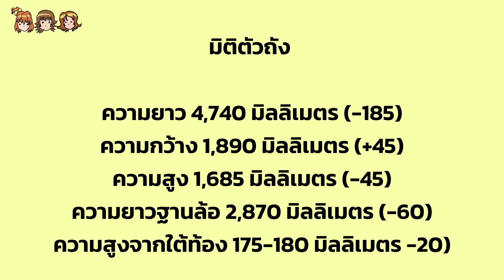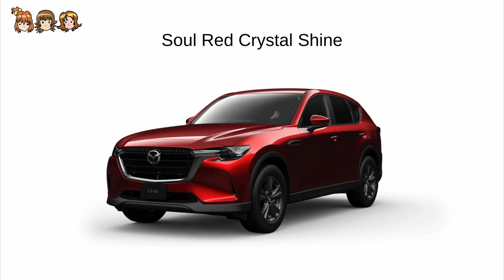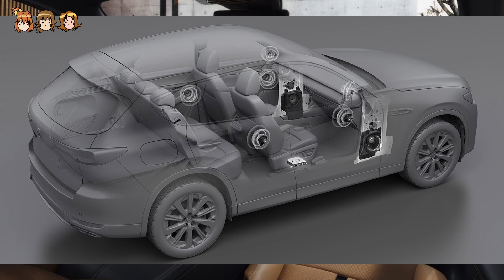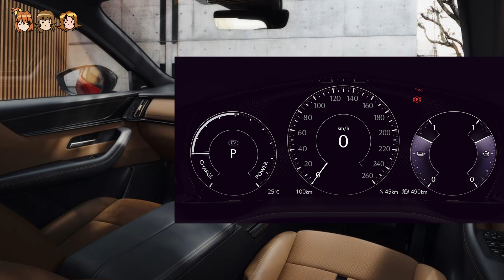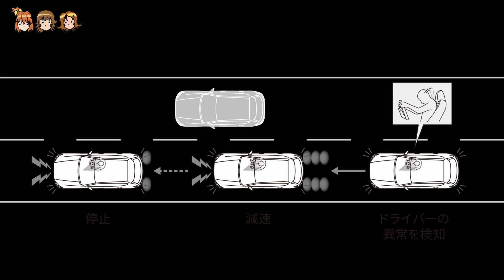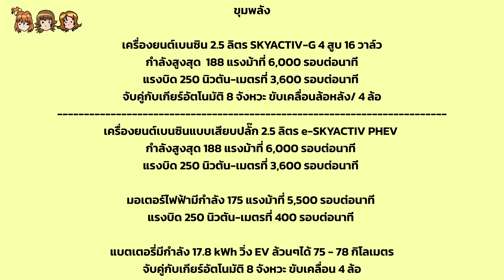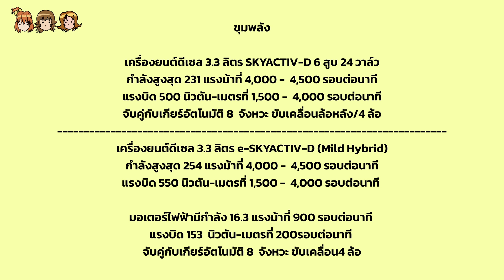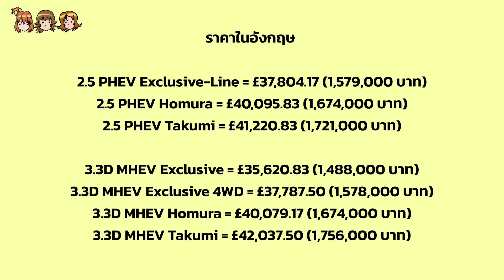อุ่นเครื่อง Ep.9 Mazda CX-60 Series (2.5/3.3D/2.5 PHEV/3.3D MHEV)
"อุ่นเครื่อง" ตอนสุดท้ายของปี 2022 พบกับรถที่คาดว่าจะมาไทยในเร็วๆนี้ โดยเป็นรถที่มีขนาดคั่นกลาง CX-5 และ CX-8 ที่มีงานดีไซน์แบบมาสด้ายุคใหม่ รายละเอียดภายในสุดปัง พร้อมขุมพลังใหม่ถอดด้าม(เกือบ)ทั้งหมด และรุ่นนั้นคือ Mazda CX-60 นั่นเอง

ปล.เนื่องจากมีปัญหาบางส่วนเลยต้องอัพลงอีกทีครับ